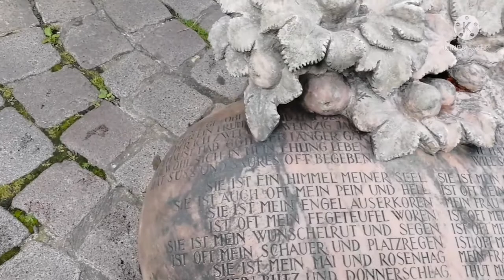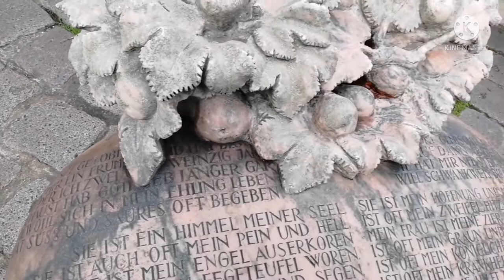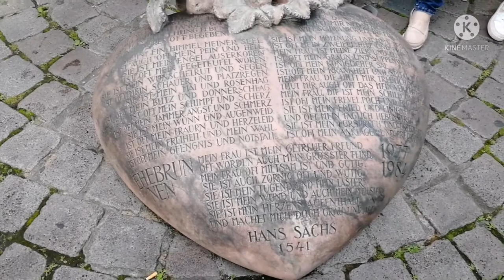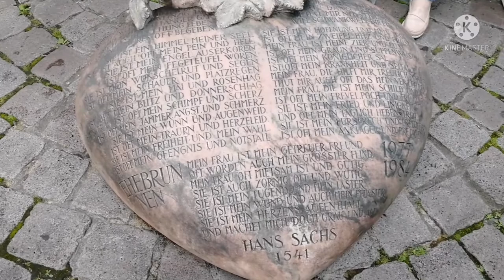Fountain Wedding carousel Nuremberg / Фонтан Брачная карусель Нюрнберг / Ehebrunen Nürnberg#nürnberg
В центре Нюрнберга, в старой части, находится фонтан Брачная карусель по мотивам поэмы пистеля и композитора Ханса Загса Горько-сладкая семейная жизнь. Описываем все эпизоды семейной жизни, изображенные на этом фонтане.